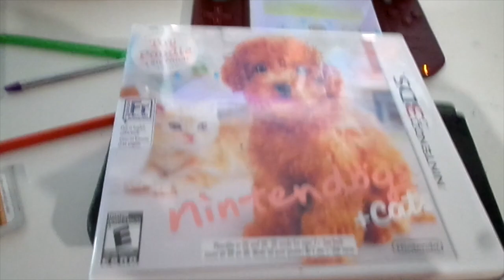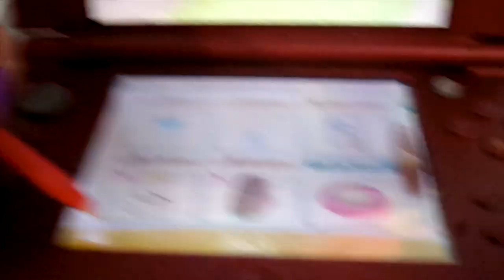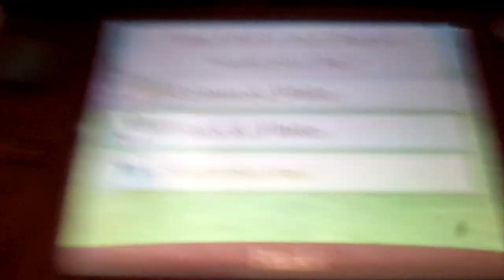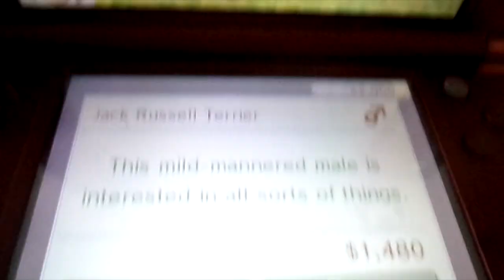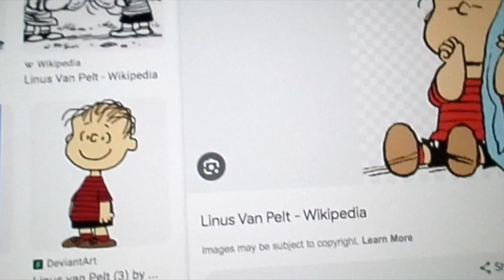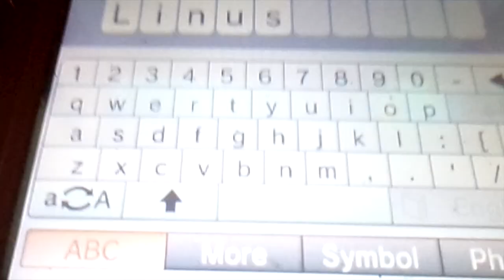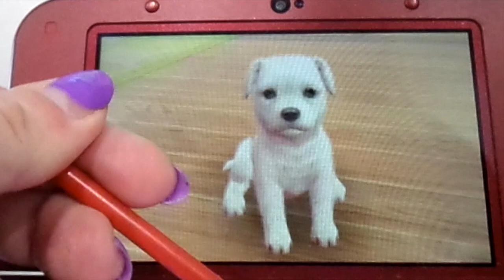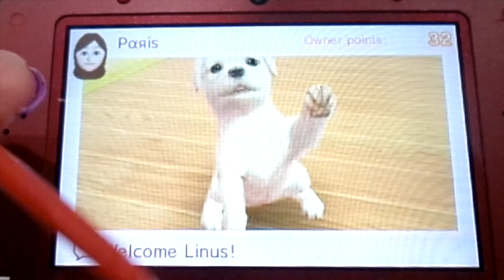Nintendogs + Cats TPv#7 Let's Play Episode 1: Meet Linus from Peanuts!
Hey everyone! So sorry that the first episode of this LP comes late, but I ordered a new Nintendogs + Cats Toy Poodle game, and I'll be starting a new LP series for this game! In this episode, we pick our first puppy who is an irresistibly adorable white Jack Russell Terrier called Linus named after Linus van Pelt from Peanuts. :)